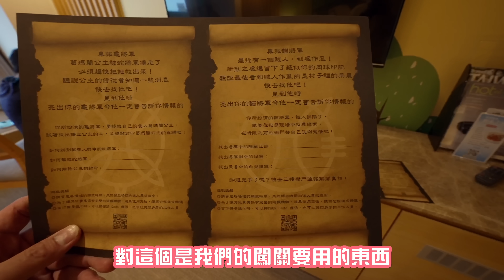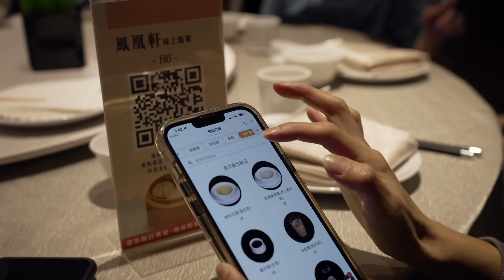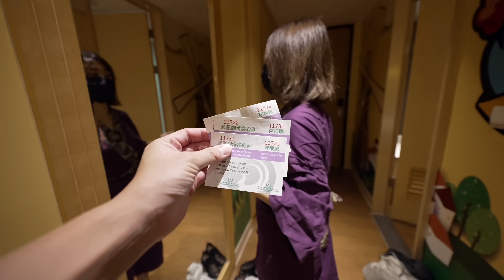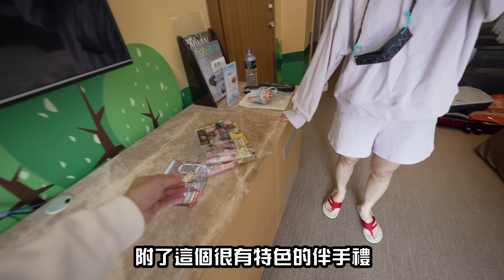1500坪超大溫泉區！宜蘭推薦親子溫泉酒店..一泊二食餐點吃到飽｜礁溪長榮鳳凰酒店《飯店人生EP137》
這次帶全家一起來礁溪長榮鳳凰酒店體驗真的非常棒！
最開心的就是媽媽，因為媽媽本來就很愛游泳跟泡湯，
礁溪長榮鳳凰酒店除了每個房間都有泡湯池外，
公共的SPA區也超級大，有各式各樣的設施可以使用，
戶外溫水游泳池即使冬天游泳也超級舒服。

飯店也舉辦非常多活動給全家大小一起參加，
一直到2022/2/14還有老派潮日子的活動，
真人NPC解謎挑戰X復古車展X懷舊手作，
整天待在酒店一定不會無聊。

如果你最近想到礁溪旅遊全家旅遊，
真的十分推薦入住礁溪長榮鳳凰酒店。
相關的活動可到官網查詢唷。

拍攝工具⬇︎
相機：Sony a7iii，Sony A6500，Sony A6400，GoPro Hero 8
鏡頭：Batis 2.8/18，SEL1670Z，SEL1018
麥克風：Rode VideoMic Pro
空拍機：Dji Mavic 2 Pro，Mavic Air 2
剪輯工具⬇︎
final cut pro